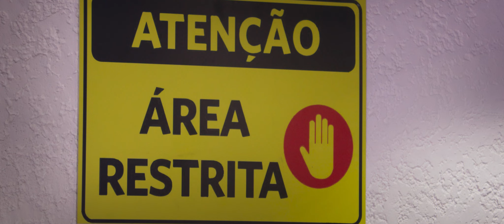Os Aventureiros - A Origem - Em Breve na Cinesystem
SINOPSE
Luccas Neto, sua irmã Gi e seus amigos Vitória, Pedro e Jéssi não faziam ideia do que estava por vir na excursão da escola. Quando Luccas decide invadir o laboratório do recém desaparecido cientista Honório Flacksman, o grupo é sugado para um portal que os leva para outra dimensão – a Cidade da Alegria. Lá, eles são abordados por Catarina, chefe dos Guardiões, protetores da Cidade. Ela os interroga, suspeitando que estejam envolvidos no recente sumiço do mapa das Pedras do Poder - artefatos místicos que dão poderes aos “escolhidos” - , mas logo entende que eles só querem voltar para casa. Desbravando a nova dimensão, encontram o cientista num esconderijo na floresta. Honório construiu uma máquina que pode ser a solução, mas que precisa de uma grande fonte de energia. Luccas o convence que devem usar as Pedras do Poder e Honório convida Megan, outra cientista (e lutadora) que também está à procura das Pedras e tem uma cópia do mapa. Nessa aventura, repleta de charadas e armadilhas, Megan trai o grupo e revela suas verdadeiras intenções: roubar as Pedras para acabar com a alegria da Cidade. A coragem do grupo é desafiada, mas juntos encontram as Pedras, que os transformam em “OS AVENTUREIROS”. Em uma batalha final, quando os amigos entendem que a união é o que os torna mais fortes, se transformam em “SUPER AVENTUREIROS” e, enfim, conseguem derrotar Megan e salvar a Cidade da Alegria.